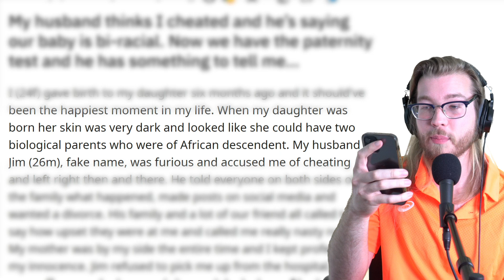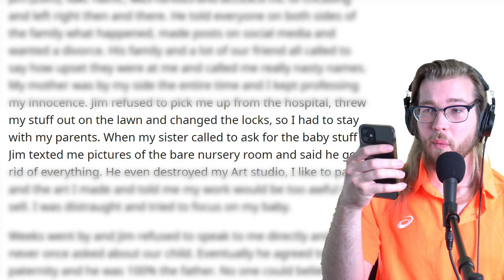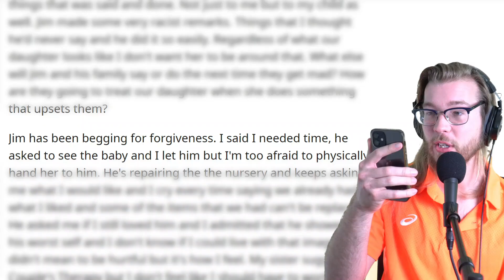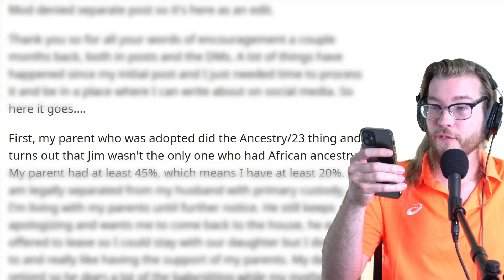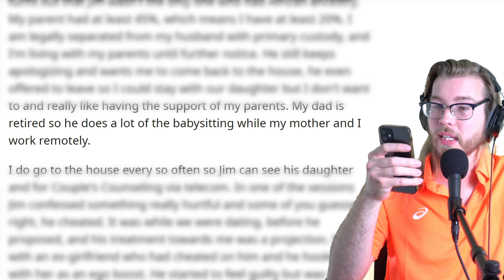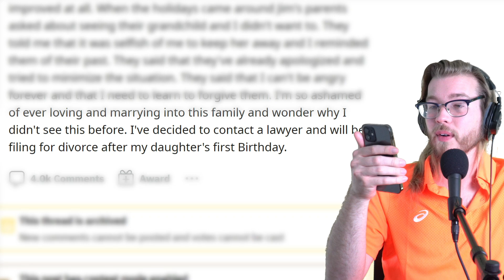My Husband Accused Me of Cheating, but the DNA Test Revealed the Truth | Reddit Story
🍆 Fellas (and partners) want to have the best love making of your life? Get your dong rock hard with Bluechew for free! (Just pay $5 shipping).

r/AmItheAsshole - AITA For Not Forgiving My Husband (26m) For A Mistake And Not Trusting Him With Our Child?